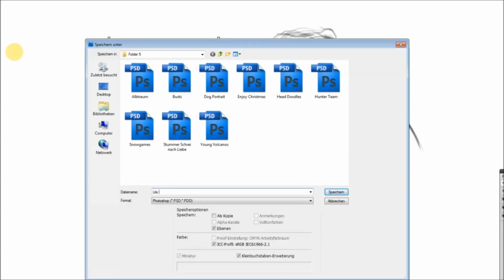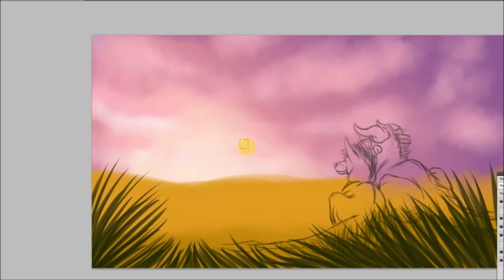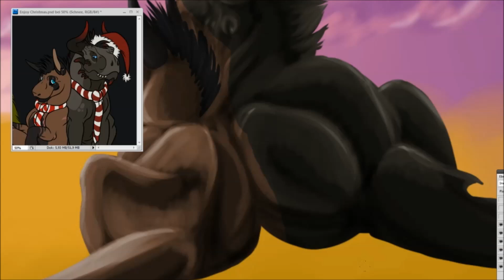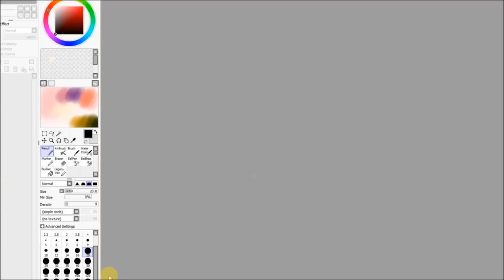Purple Clouds - Speedpaint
Speedpaint, time needed are 3 hours
Song : Wir bleiben wach bis die Wolken wieder lila sind

Art by Skye Nova